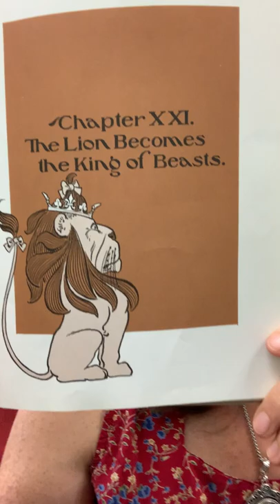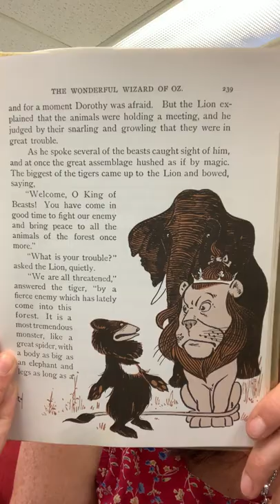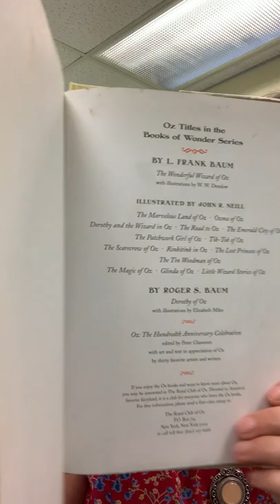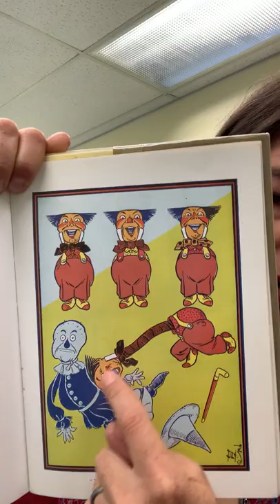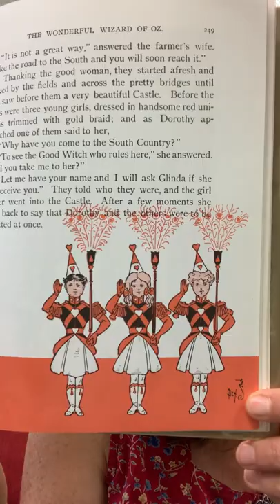The Wonderful Wizard of Oz - Chapters 21-22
Chapter Book Story Time with Miss Erin for The Wonderful Wizard of Oz - Chapters 21-22
The Lion becomes the King of the Beasts, and the travelers find their way to the country of the Quadlings!